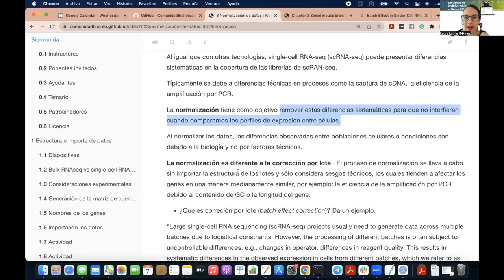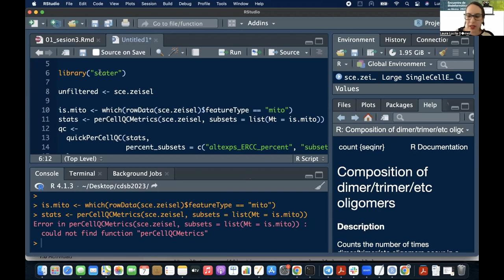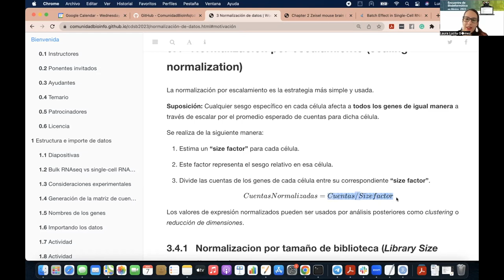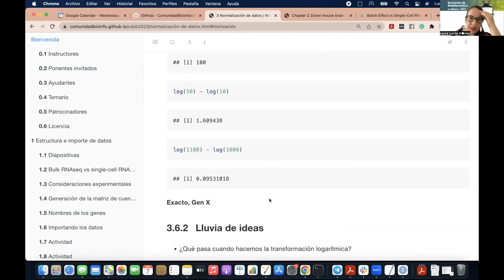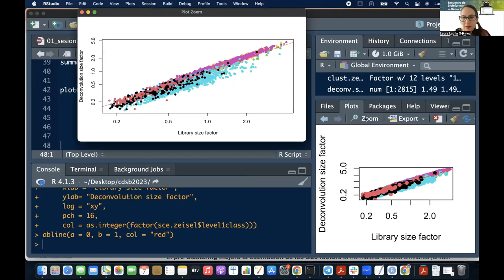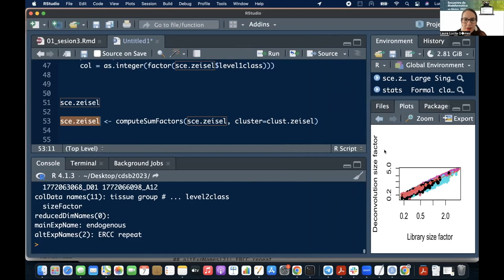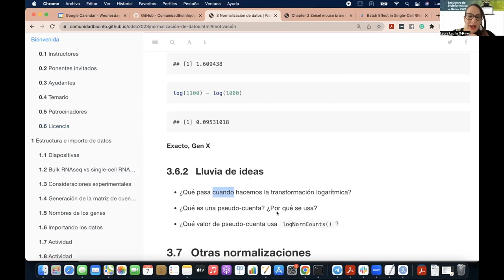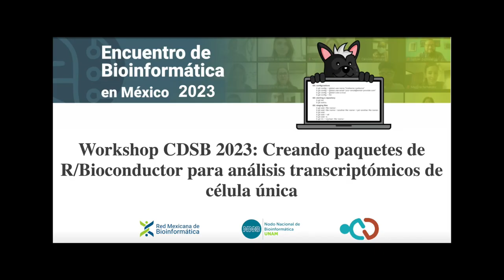CDSB2023: Normalización de datos